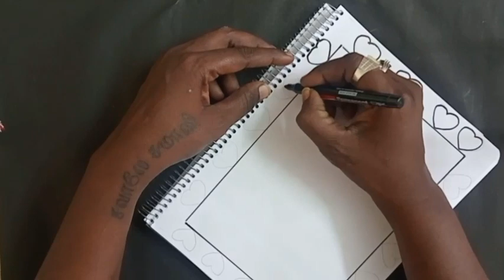💓 file decoration ideas for school project🌟 Amazing border design 🌟 Art integrated 🌟